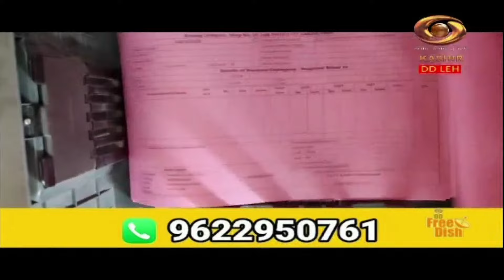Ladakhi Programme | Semyangs | April 28, 2024